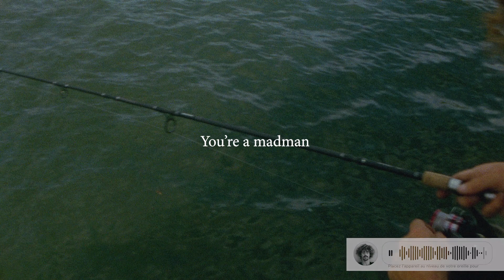Sardinas A La Plancha: Paris Tour 2020 | Independent Trucks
Independent Trucks goes on tour around Paris demolishing every spot that they come across in Sardinas A La Plancha.

Vincent Milou
Nassim Lachhab
Barney Page
Robin Fournier
Justin Sommer
Blake Johnson
Charlie Munro
Doobie
Daan Van Der Linden
Tim Debauche
Marius Syvanen